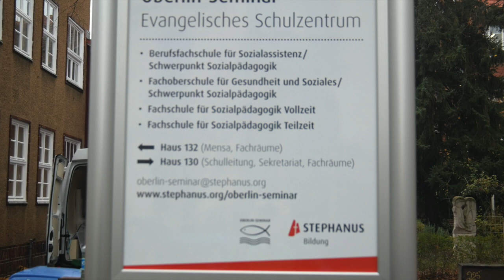Einfaches Beispiel zur Vierfeldertafel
Es wird ein Beispiel gezeigt